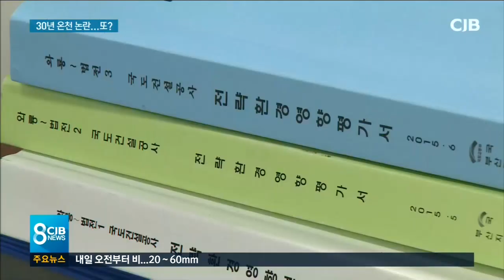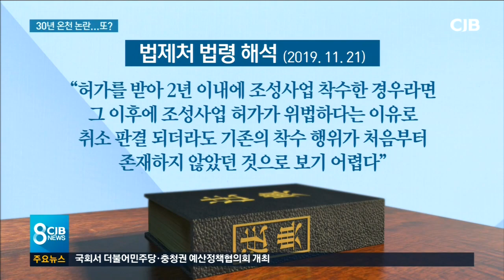상주시가 또...다시 시작된 온천 논란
2020년 07월 21일 방송